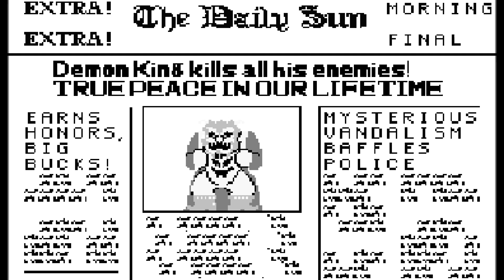Who Was Machiavelli? (The Prince) – 8-Bit Philosophy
Press Start for "Who Was Machiavelli?” by 8-Bit Philosophy, where classic video games introduce famous thinkers, problems, and concepts with quotes, teachings, and more.

Episode 17: Who Was Machiavelli?
(Niccolò Machiavelli & The Prince)
"Is it better to be feared or loved?"

Written by: Matt Reichle
Created & Directed by: Jared Bauer
Narrator: Nathan Lowe
Animation Producer: MB X. McClain